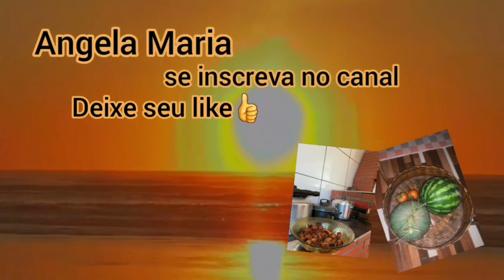Visitando e cuidando de uma casa | Ilha Comprida